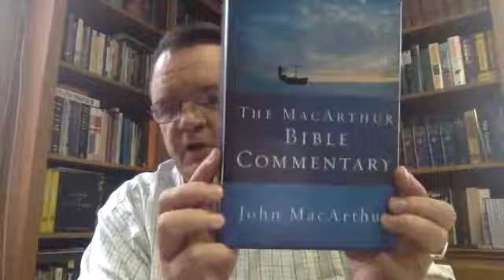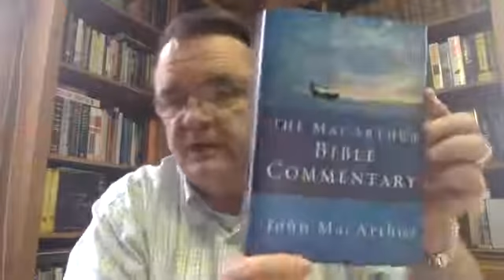John 12:39-43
Live Daily Devotional with Pastor Dan Carawan